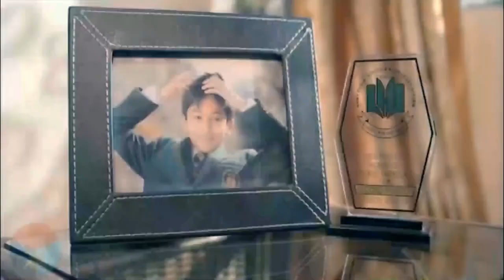Shahsawar Official - Pashto New Nazam Song 2016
Song : Nazam
Singer: Shahsawar Khan
DOP: Ahmad Nawaz
Composed By: Shahsawar Khan
Edit & Directed By: Asad Zada